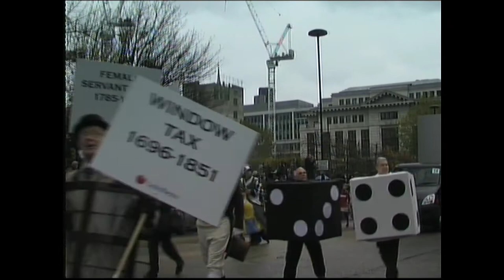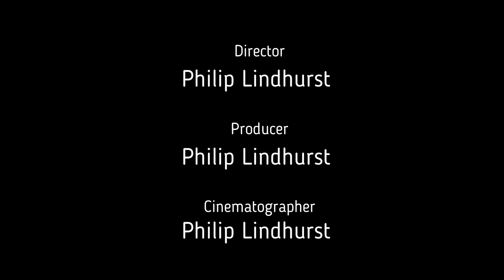The Lord Mayors Show 2008 Forward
The Lord Mayor's Show is one of the best-known annual events in London as well as one of the longestestablished, dating back to the 16th century. A new lord mayor is appointed every year, and the public parade that takes place as his or her inauguration ceremony reflects that this was once one of the most prominent offices in England.

The 'Lord Mayor' after whom the show is named is the Lord Mayor of the City of London, a city and ceremonial county within Greater London and the historic centre of the wider metropolis, distinct from the position of Mayor of London  namely the elected head of the Greater London Authority, currently Sadiq Khan. The City is London's main financial district, widely known informally as 'the Square Mile'.

The Lord Mayor's Show is centred on a street parade, which in its modern form is a light-hearted combination of traditional British pageantry and elements of carnival. On the day after being sworn in, the Lord Mayor and several others participate in a procession from Guildhall, via Mansion House and St Paul's Cathedral, in the heart of the City of London, to the Royal Courts of Justice on the edge of the City of Westminster, where the new Lord Mayor swears allegiance to the Crown. Until 1882, the procession went to Westminster Hall.

The office of Lord Mayor dates from 1189, and it was a requirement of the charter establishing it that the mayor travelled to the royal enclave at Westminster to present himself to the monarch's representatives, the senior judges as Barons of the Exchequer, to take an oath of loyalty to the Sovereign upon beginning his term. The event is officially listed in the City's Civic Calendar as 'The Procession to the Royal Courts of Justice and Presentation of the Lord Mayor to the Chief Justices'; when the Royal Courts moved from Westminster to the Strand location in 1882, the route was shortened. Originally, this journey was mostly made by barge on the River Thames, the usual method of transport for this route in those days. Pageantry and display gradually grew around the trip, comparable to the far less frequent Royal Entry parades that usually followed a coronation or royal wedding. By the 16th century the "show" was firmly established as a major entertainment for Londoners.

In London, the show occurred annually on 29 October.In 1751, Great Britain replaced the Julian calendar with the Gregorian calendar; the Lord Mayor's Show was then moved to 9 November. In 1959, another change was made: the Lord Mayor's Show is now held on the second Saturday in November. The Lord Mayor's Show has regularly been held on the scheduled day; it has not been moved since 1852, when the show made way for Arthur Wellesley, 1st Duke of Wellington's funeral. The show was not interrupted by the Second World War. In 2020 the Show was cancelled because of the COVID-19 pandemic.The Lord Mayor has been making that journey every year for 477 years, surviving plague and fire and countless wars and insurrections. The modern Lord Mayor's procession is a direct descendant of that first journey to Westminster.

In 1747, the Lord Mayor went to the City of Westminster on a barge via the River Thames. These were the original parade floats.
Formerly, the route was varied each year so that the procession could pass through the Lord Mayor's home ward; since 1952, however, the route has been fixed. The Lord Mayor rode on horseback or went on a barge via the River Thames, based on the route chosen. The river transport for the Lord Mayor's Show gave rise to the word "float" when used in the context of parades.

On more than one occasion, floats have been used as puns on the Lord Mayor's name; in 1616 John Leman had a lemon tree in the procession, while the following year William Cockayne had an artificial cock crowing and flapping its wings. More recently, Sir Murray Fox in 1974 had a large model of a fox in the procession.

Lord Mayor Gilbert Heathcote was unseated from his horse by a drunken flower girl in 1710, breaking his leg. A stand-in coach was used for some years until 1856, the last occasion on which barges were used.In 1757 Sir Charles Asgill, a banker who became the next Lord Mayor, commissioned Joseph Berry of Leather Lane in Holborn to make the Lord Mayor's State Coach which is still used today.The original cost of £1,065.0s.3d. equates to around £120,000, but the replacement value has been estimated at £2 million.

The side panels of the Lord Mayor's State Coach were painted by Cipriani, who also painted those for the monarch's Gold State Coach. It is pulled by six horses, two fewer than the monarch's. The escort to the Lord Mayor's coach recalls the waterborne transport of the Lord Mayor. They are liveried watermen carrying oars: formerly, the Mayor's barge was rowed by members of the Company of Watermen and Lightermen. Riding postillion on the Lord Mayor's State Carriage are two winners of the annual Doggett's Coat and Badge rowing race.